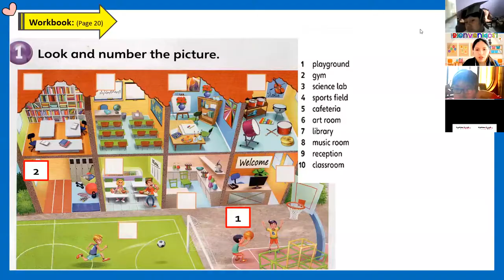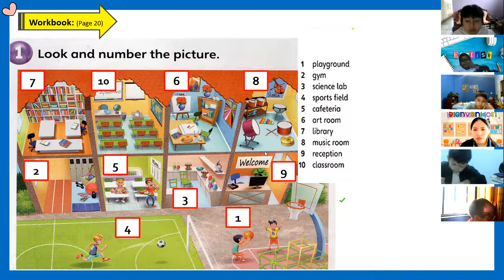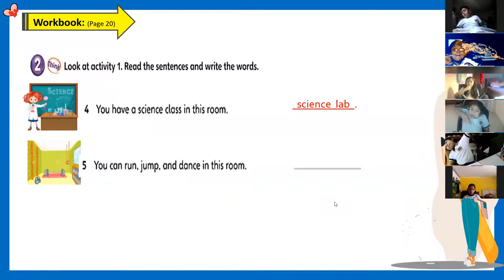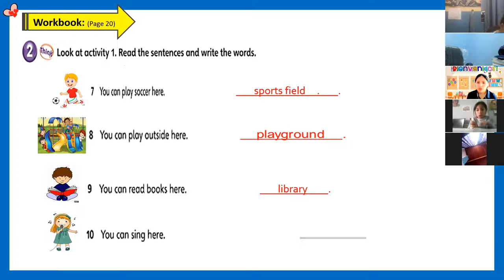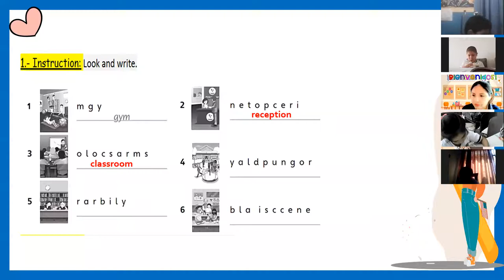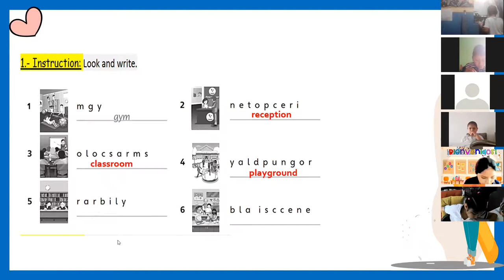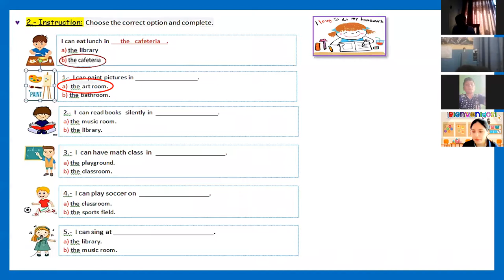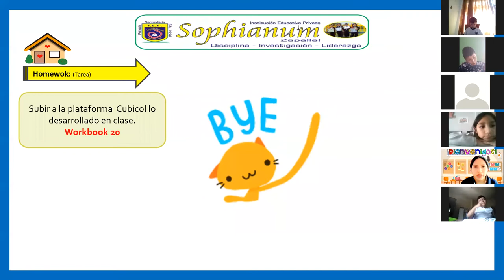3RD GRADE / PARTS OF THE SCHOOL / PART 2